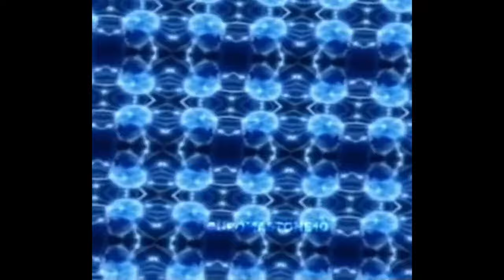Galaxy Brain Meme | Meme Compilation